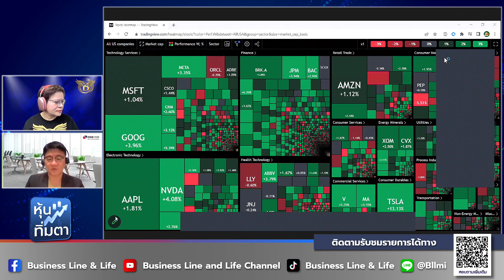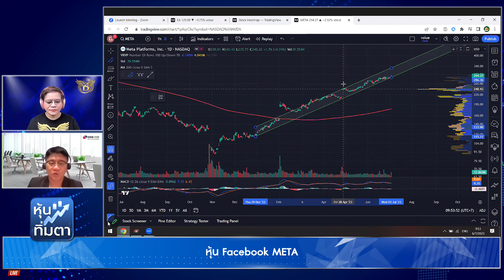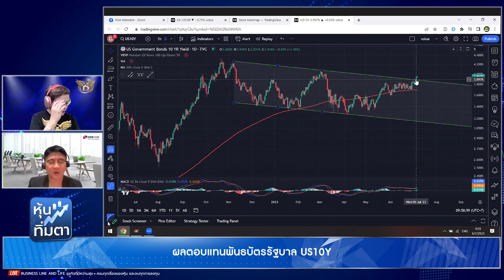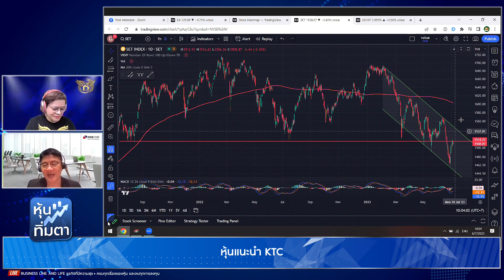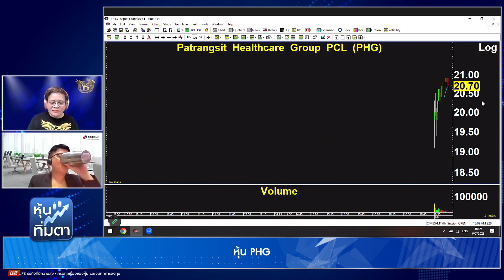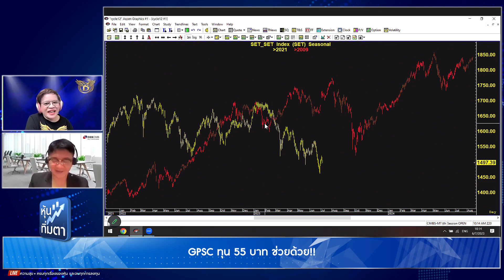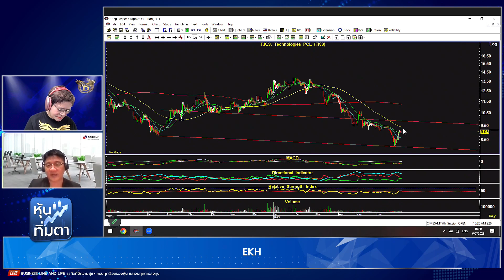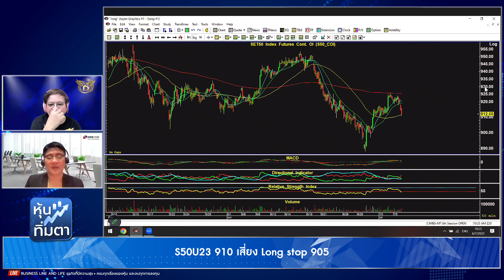ธีรศักดิ์ ธนวรากุล 06-07-66 On Business Line & Life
รองผู้อำนวยการ ฝ่ายวิเคราะห์ บล.ซีจีเอส - ซีไอเอ็มบี (ประเทศไทย)